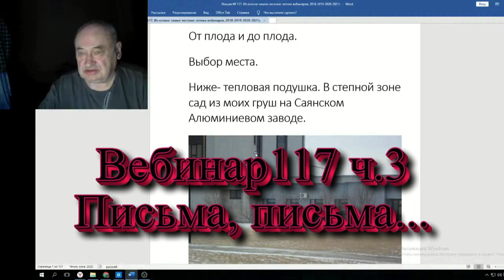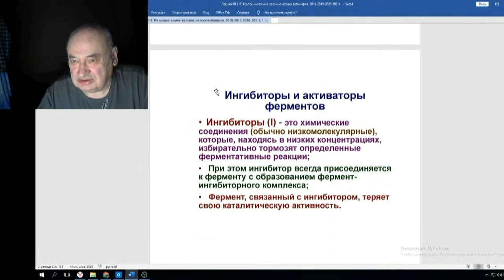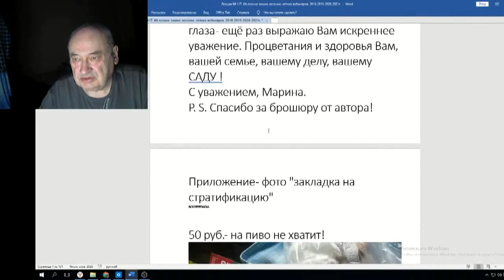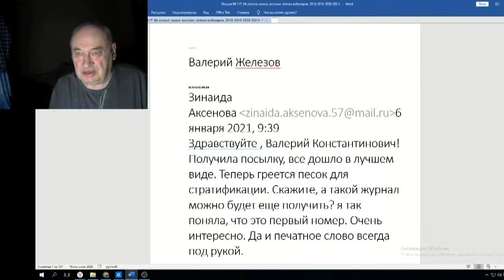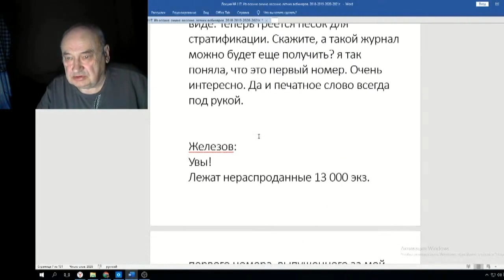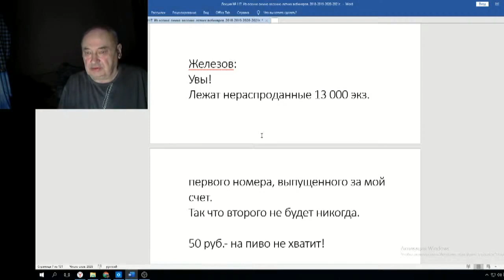Железов Валерий Вебинар 117 ч 3 Письма, письма